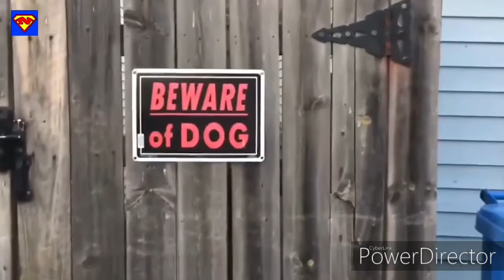Funny videos, pang tanggal stress